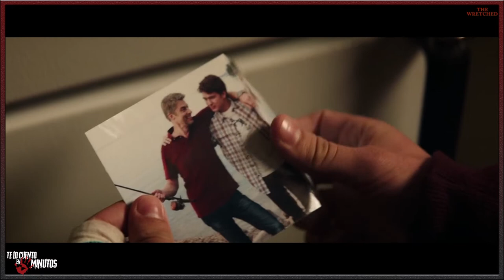The Wretched - Te lo cuento en 5 min.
The Wretched - Te lo cuento en 5 min. Film dirigido por los hermanos Pierce, y protagonizada por John-Paul Howard, Piper Curda, Azie Tesfai, y Kevin Bigley, entre algunos otros, con una duración de 95 minutos, del género terror, fue estrenada en el 2019.

Autor: Scott Holmes Tema: Together We Stand